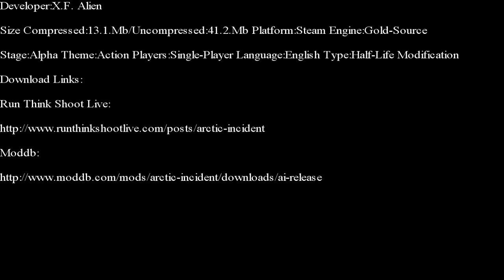Half-Life-Arctic Incident Part 1